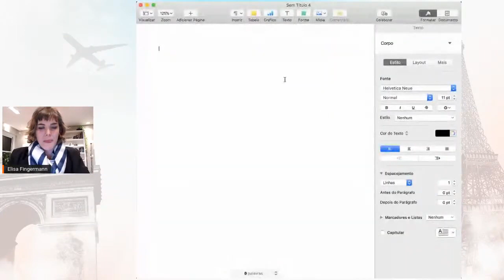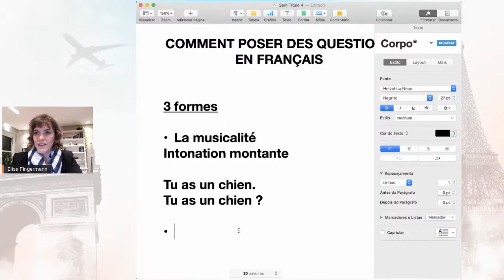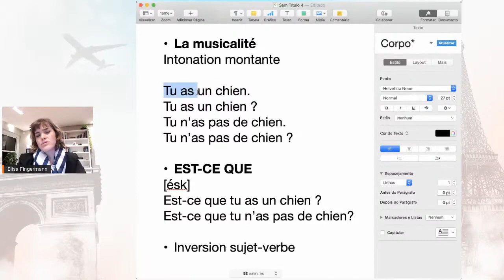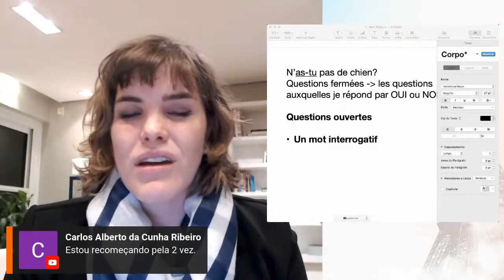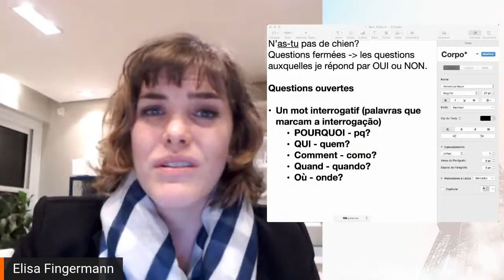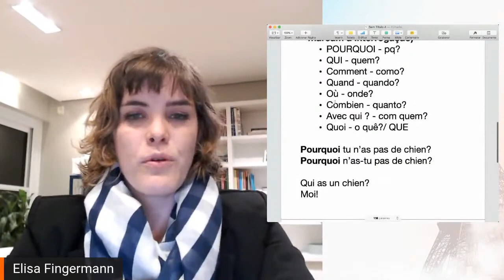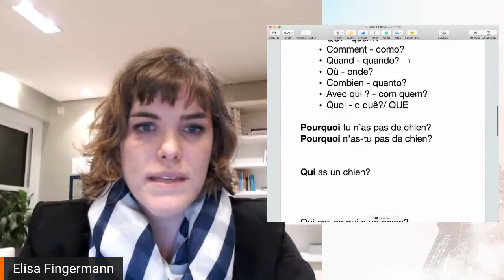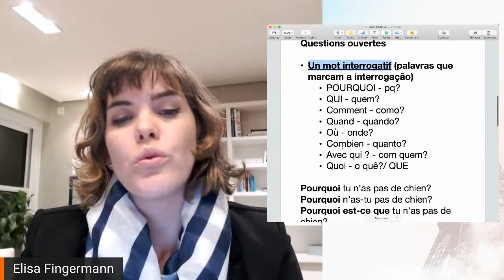Como fazer perguntas em francês de um jeito simples e rápido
- Como fazer perguntas em francês do JEITO CERTO?

Na nossa SUPER AULA de hoje, vamos ver tudo sobre como fazer perguntas fechadas e abertas. Depois de ver esse vídeo e aprender a estas técnicas, você nunca mais vai travar na hora de perguntar (e responder) algo para um nativo!